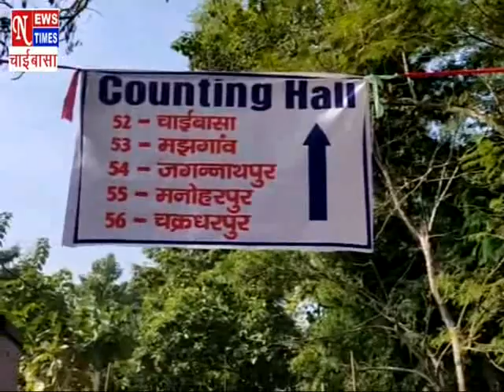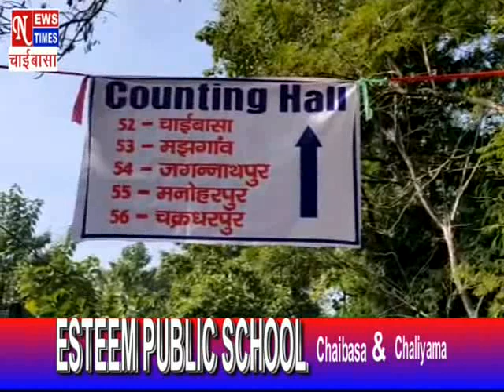NEWS TIMES CHAIBASA 21DEC2019